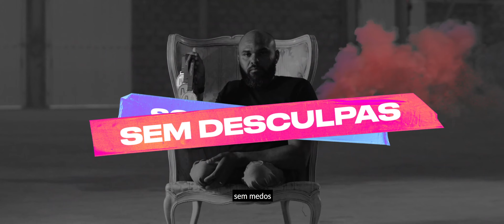Teaser - No Limits (Arena Conference 2022)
Arena Store

Acesse a nossa loja On-line.

Nós vestimos a revolução.